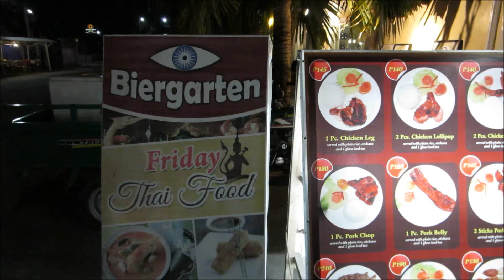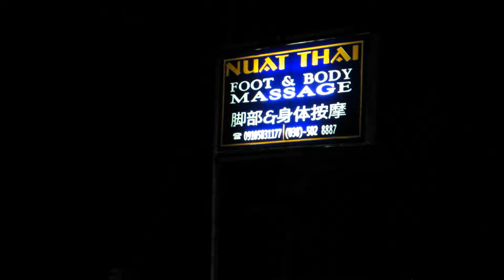BBQ Food, Bohol Philippines S3, Vlog 86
Bad food & staff at Biergarten. Local Filipino restaurant: BBQ chicken, pork, longanisa sausage, & pork belly. Panglao, Bohol. Philippines Season 3, Travel Vlog 86.